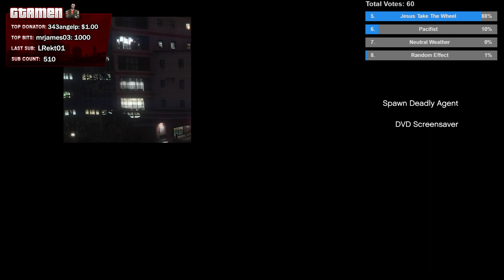METEORS Keep RUINING My Mission! | GTA 5 Chaos Mod With Twitch Chat Ep. 17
In this episode of GTA 5 Chaos mod meteors keep ruining my missions and I didn't like that.